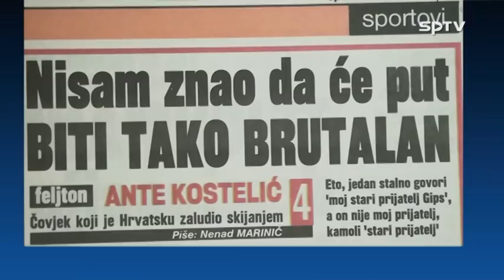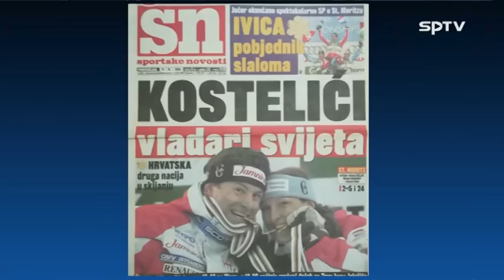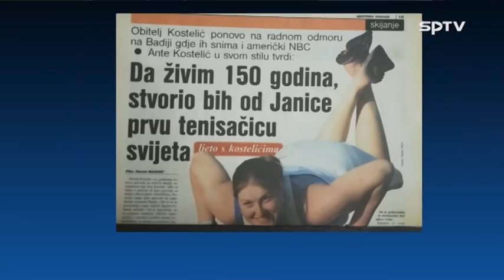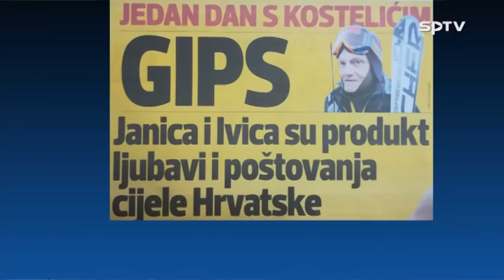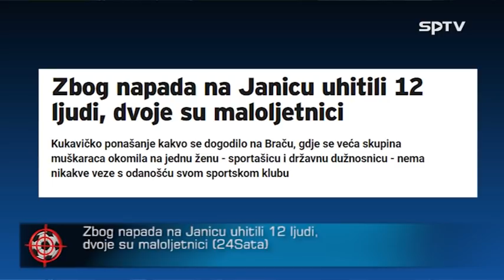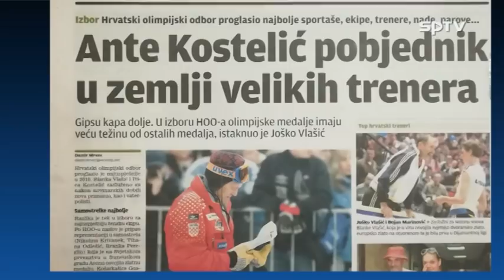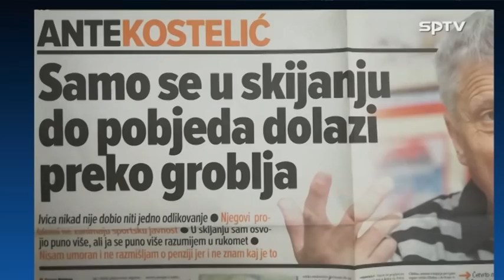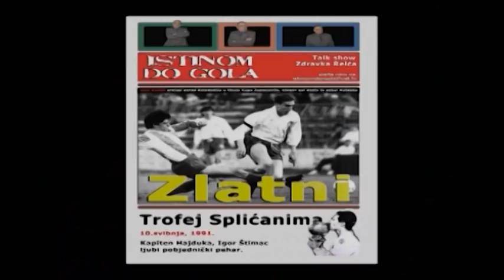Istinom do gola - gost Ante Kostelić